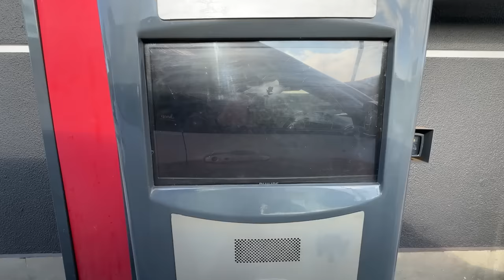A INTELIGÊNCIA ARTIFICIAL DECIDE PARA ONDE EU VOU DE CARRO!